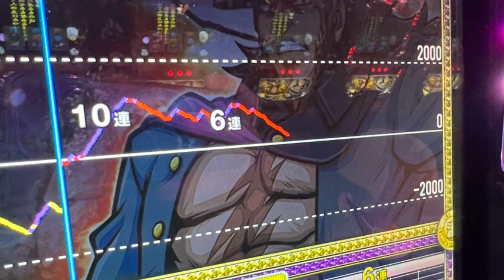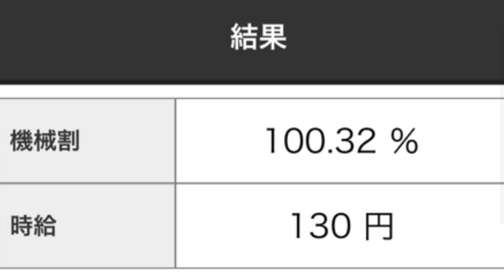パチスロの設定6を11時間打った【押忍！番長ZERO】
番長ゼロの設定6をブン回した寺井一択のお話です。

押忍！番長ＺＥＲＯ
（C）DAITO GIKEN,INC.

【平均再生数およそ100万・寺やるシリーズ】

【可愛すぎる珍獣・寺ぽよ君のLINEスタンプもあるよ】

【よく見るとそんな可愛くない珍獣・寺ぽよ君の絵文字も出たよ】

ストックサービス「Audiostock」